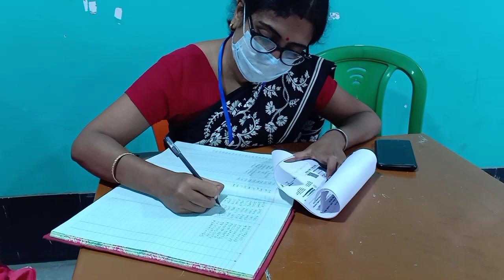বাড়ির ফলহারিনী কালী পূজো || কেমন কাটালাম দিন টা সাথে ছিলো Vaccine Day 😢😢